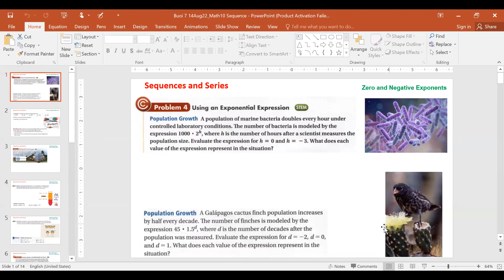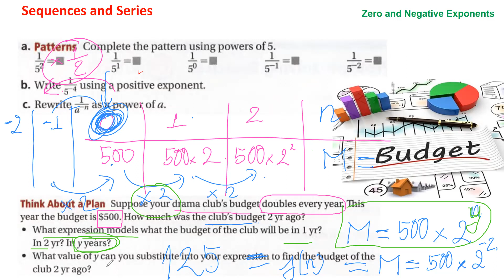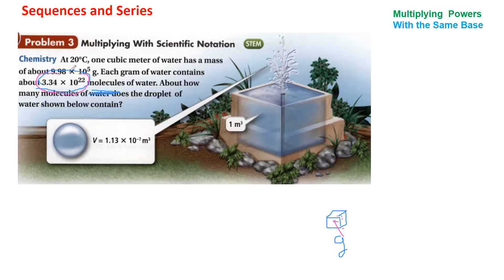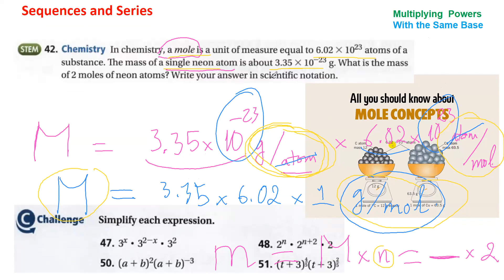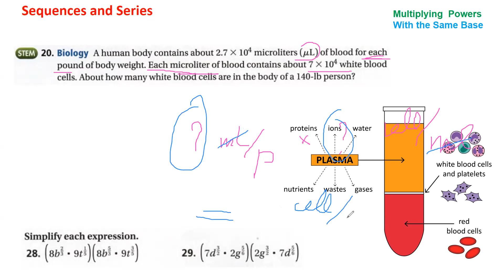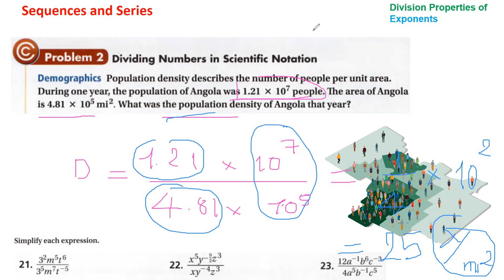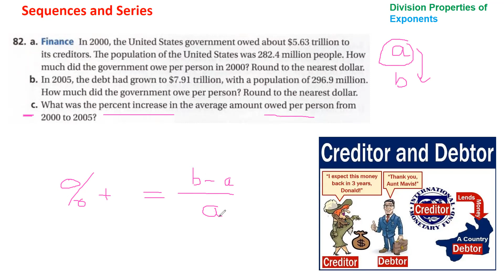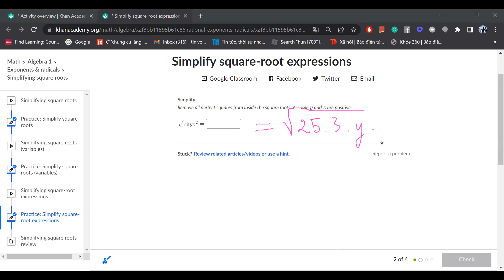Math10A 14/8/2022 Power & Exponent